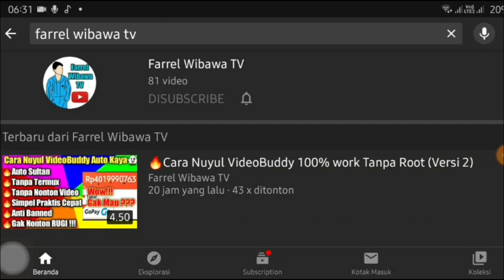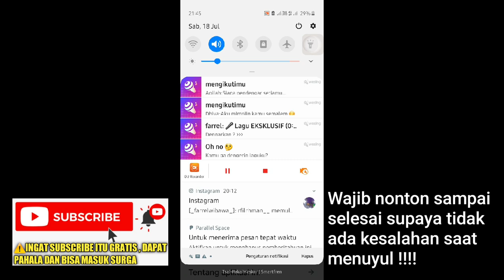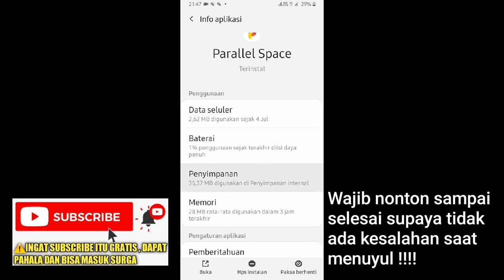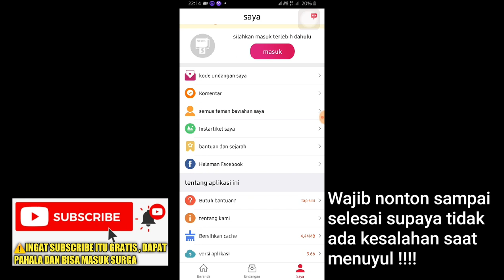🔥Cara Nuyul Cashzine Aman dan cepat